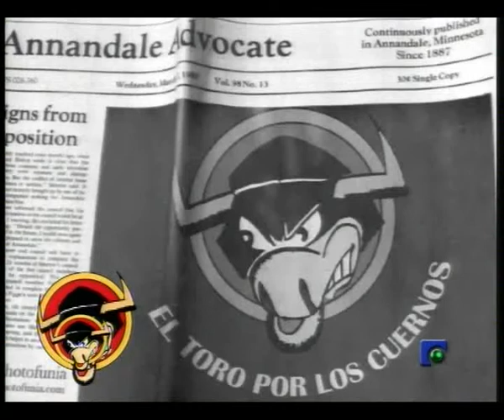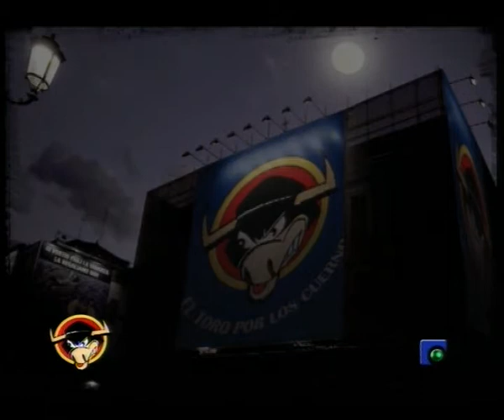EL TORO POR LOS CUERNOS 10 12 2014 PARTE 2